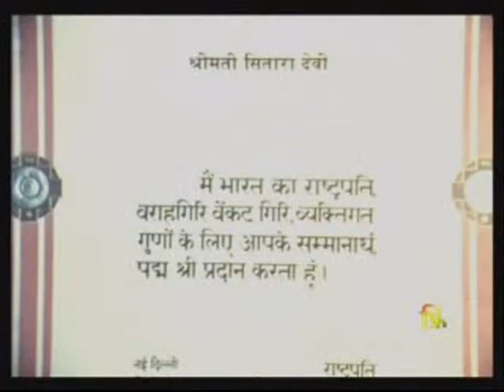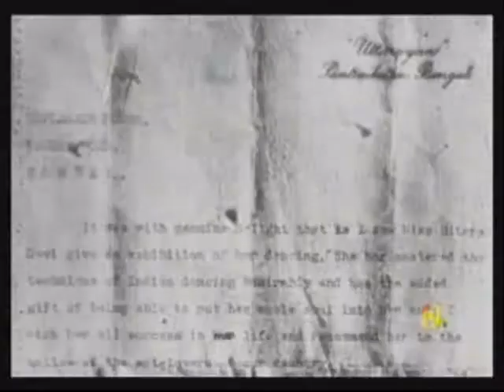Tribute to a Star : Sitara Devi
Vasanotsava is the annual dance and music festival organized by Kalashram in celebraion of pt Birju Maharaj's birth anniversary. this year the festivals finale  day was dedicated in honour of Sitara Devi